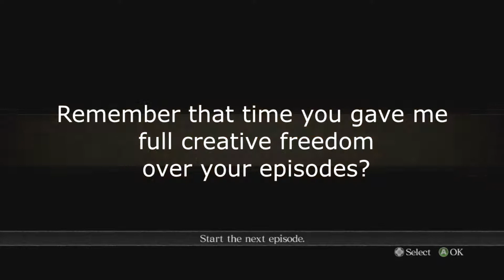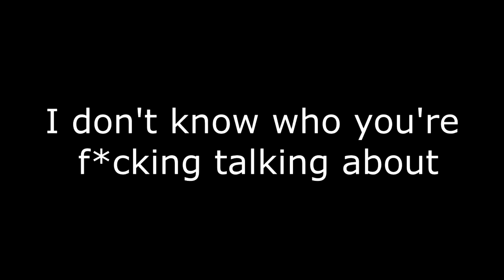Asura's Wrath - Part 6 - Making Turtle Soup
Skyler fights a bunch of monkeys and a turtle. Somebody call PETA.

Special thanks to Vincent Moretto for the outro song!